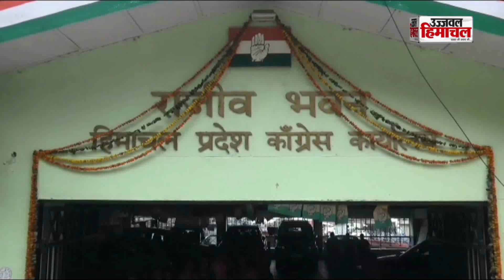महिला कांग्रेस 2024 के लोकसभा चुनाव में महत्वपूर्ण भूमिका निभाएगी